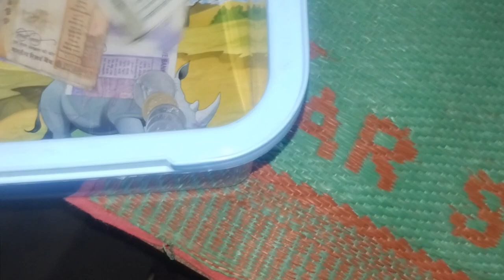आज मात्र 1040 रू का बिक्री हुआ बहुत कम | Daily Vlogs